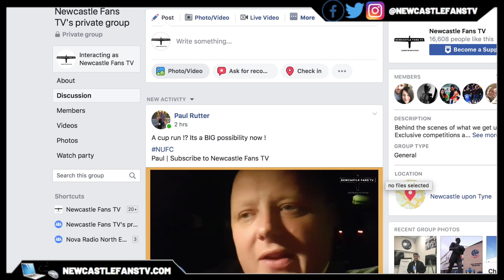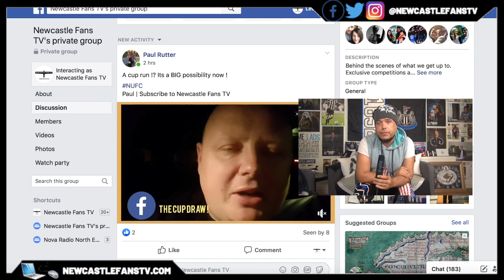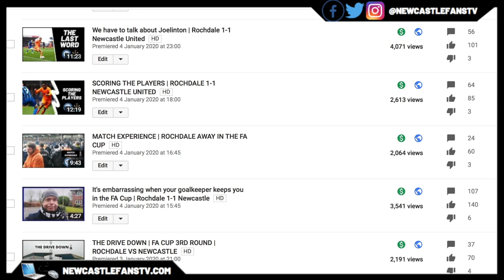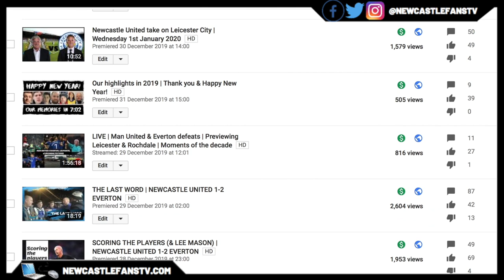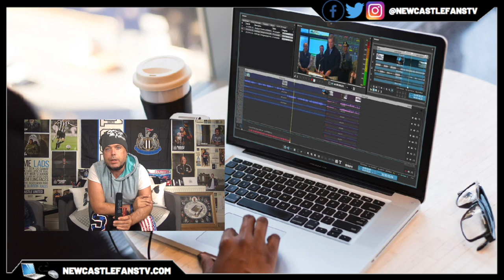We have a new member & YouTube offer us something incredible!!!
Lee brings you up to speed with the double announcement of a new member & YouTube recognising our dedication to producing quality rather than quantity.